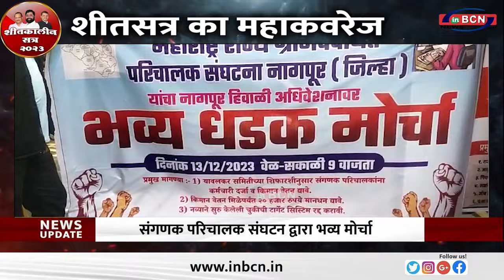संगणक परिचालक संघटन द्वारा भव्य मोर्चा ... INBCN NEWS